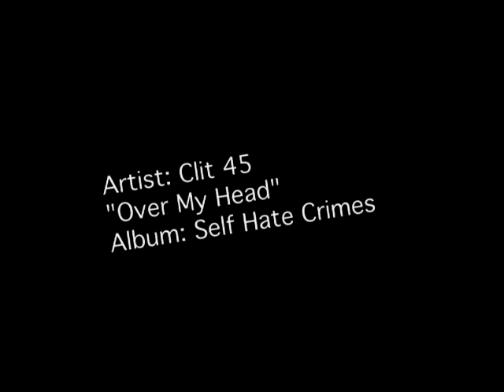Riding Session: LG Action Sports Highlights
Check out what went down at this year's LG Action Sports freestyle competition.